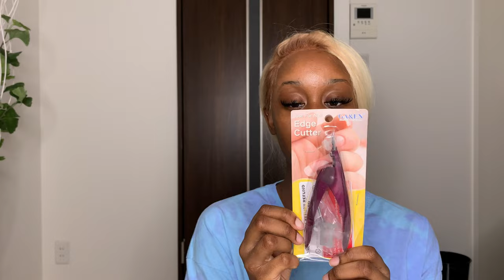What I Wanted v.s. What I Got Nails 🙄 | Reviewing my YN Kit!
Hi guys! This is a two-part video of me showing you guys how I did my acrylic nails for the first time however, in this video I’m giving you guys a quick story time and one of many disappointing stories about what getting my nails like done in Tokyo has been like as well as reviewing and showing you what came with in my very first acrylic nail kit purchase! I decided to go with the Young Nails kit since I am a first timer to this and thought it would be a better option! Thank you guys for watching and I hope you enjoy it 😘